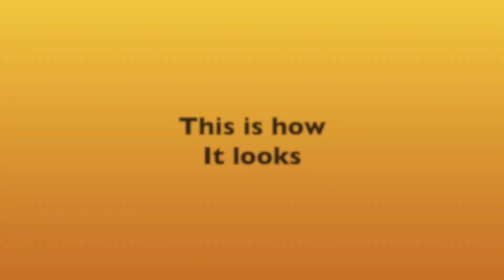Unboxing and Review of Bucket Hat.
Hello guys, here I have unboxed and reviewed a bucket hat which I purchased from Flipkart.